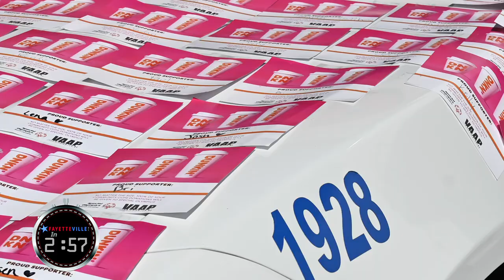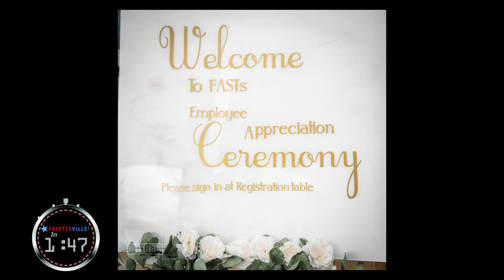Fayetteville in 5 - June 16 2022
Fayetteville in Five is the city’s show providing the latest news updates for the City of Fayetteville. Topics covered in this week’s episode include:
Cape Fear CERT Academy
Smoke Alarm Saturday
FPD raises funds for Special Olympics
FPD Autism Certification
FAST Employee Appreciation
Pools Open for Summer